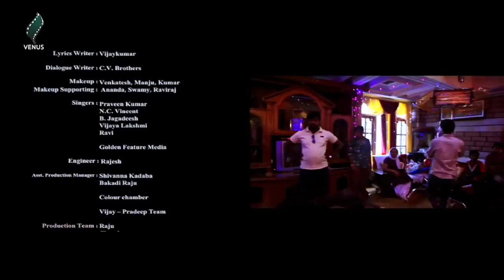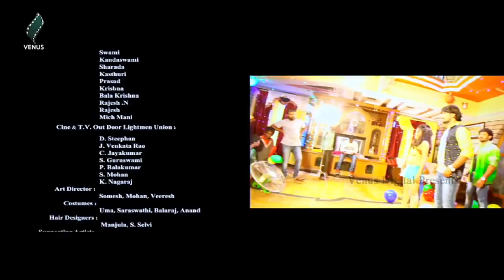Latest South Horror Gayathri Love Horror Story P4| Heart touching Love And Horror | Venus Filmnagar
|| ANTI-PIRACY WARNING || *COPYRIGHT PROTECTED* This Audio Visual content is licensed to Venus Filmnagar and is protected by Copyright laws and Intellectual Property rights. Also any amount of unauthorized/unlicensed copying, distribution, modification of our licensed content may result in taken down of the infringing content